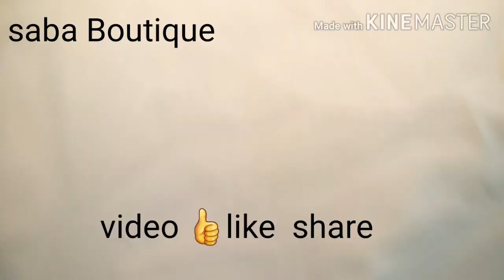Designer sleeves cutting and stitching 3 to 4 year baby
selfie stick Tripod Ubeesize 51"extendable Tripod Stand
with Bluetooth remote for
iPhone & android phone
Heavy Duty Aluminum
Lightweight
Amazon Choice  for Tripod

Best Mic For You Tubers

2020 new Mini silai machine